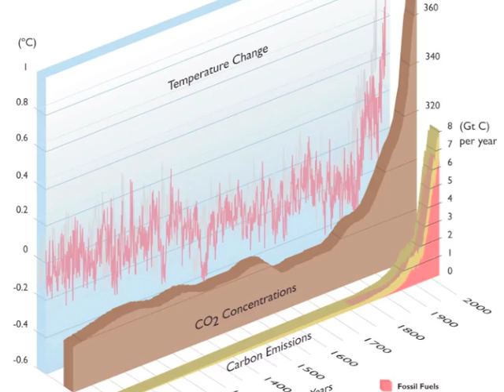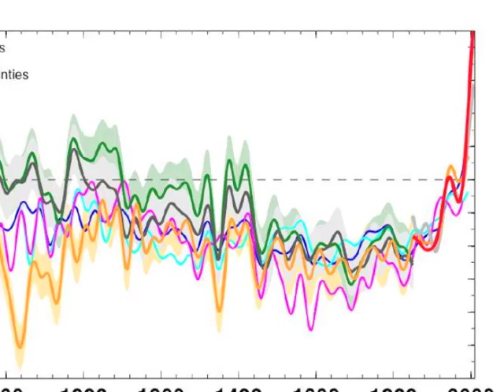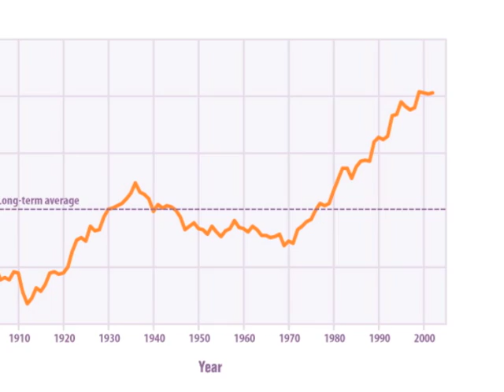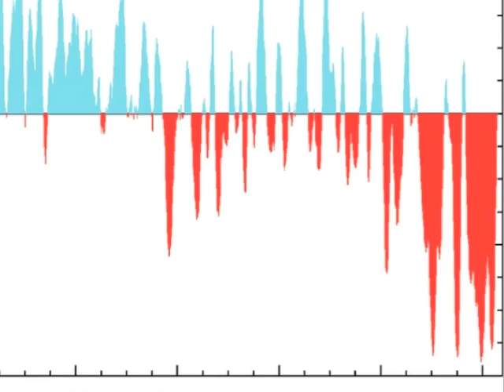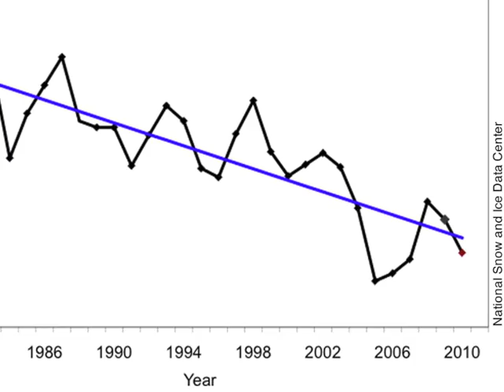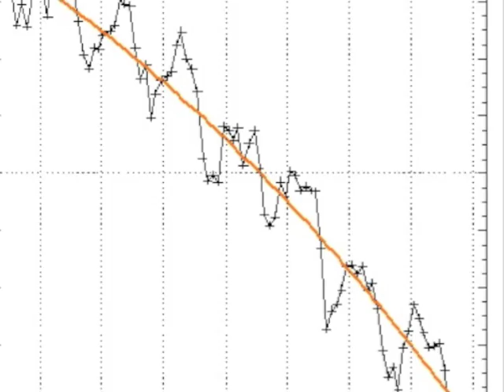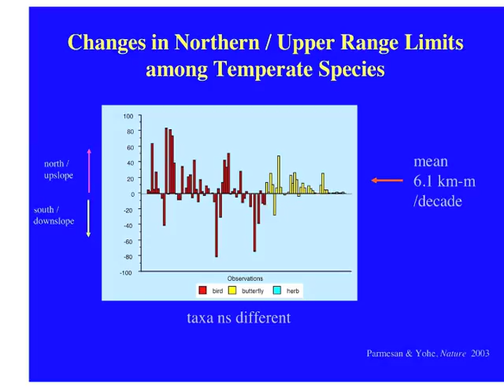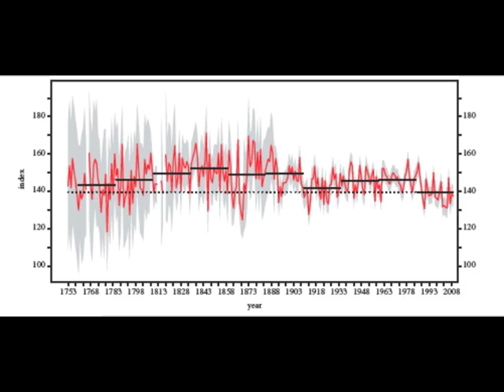Global Warming: Is it True?